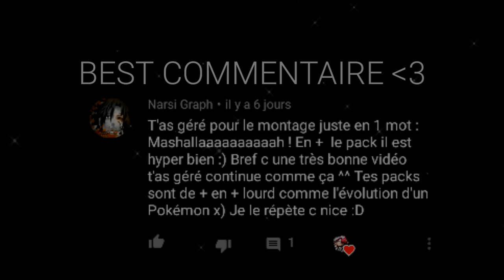🔥FREE BANNER TEMPLATE FORTNITE V3 [FOR ANDROID]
Pour commander👉

👉Bannière Manga : 2€
👉Header Manga : 1,50€
👉Bannière Fortnite : 2,50€

Mes Réseaux
🖤Discord : 🌟 FarriX 🌟#9169
💛Snap : np5976

🏮 HITSU DESIGNERS 🏮

✯ Owner ✯

✯Members✯

🏮Evolução É Nosso Lema🏮